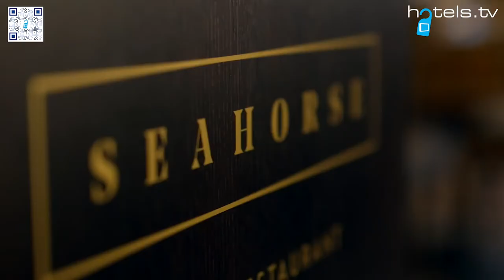Grand Central Hotel, Belfast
Hastings Grand Central is more than a hotel. It’s an ode to a city. Standing tall in Bedford Street, this impressive jewel fuses glamour and grandeur with a uniquely Belfast spirit. Perfectly placed in Belfast City. Just as Belfast is at the heart of the Grand Central, the Grand Central is at the heart of Belfast. Set in the up and coming Linen Quarter, the hotel is a spectacular hub for exploring Titanic Quarter’s history or Cathedral Quarter’s charming cobbled streets, pubs and eateries. Theatre buffs, shopaholics and historians alike will all be spoiled for choice, with a host of options right on their doorstep. Conveniently located for all transport access, the Grand Central is perfectly placed for every city centre endeavour – from business to leisure and everything in between.

Are you a hotel and want to join Hotels.TV?